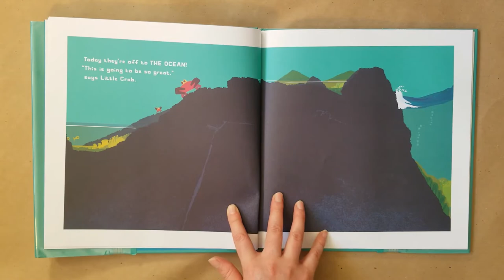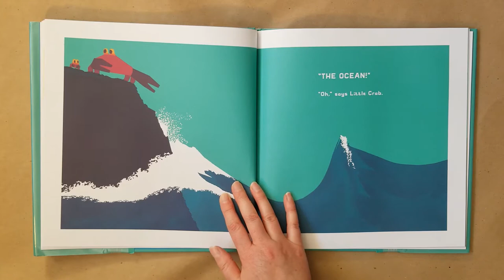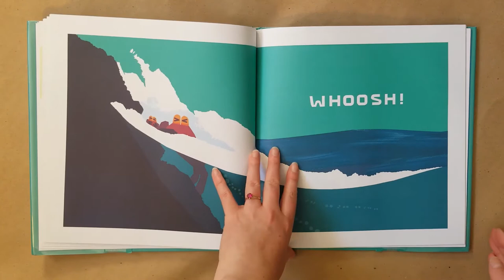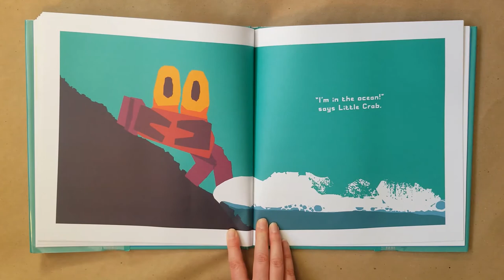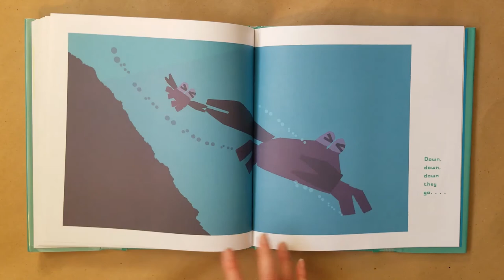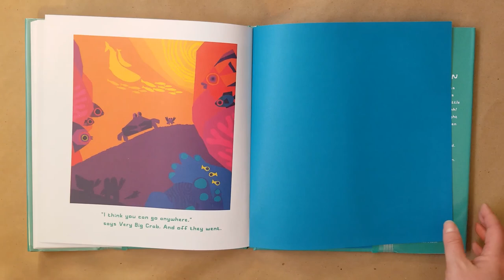Don't Worry, Little Crab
Deschutes Public Library's Community Librarian Sami reads Don't Worry, Little Crab by Chris Haughton; read with permission from Penguin Random House.